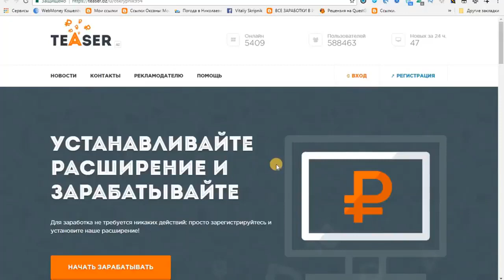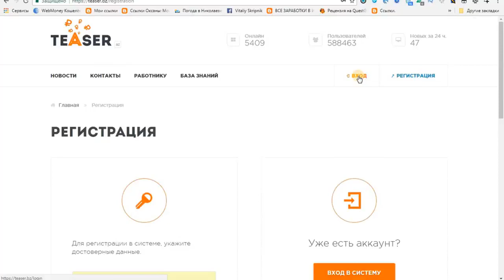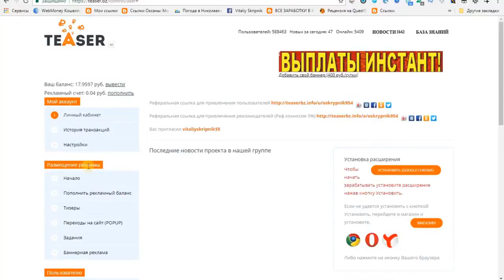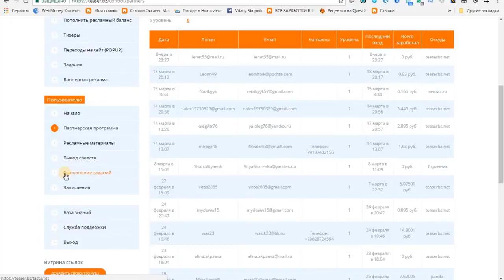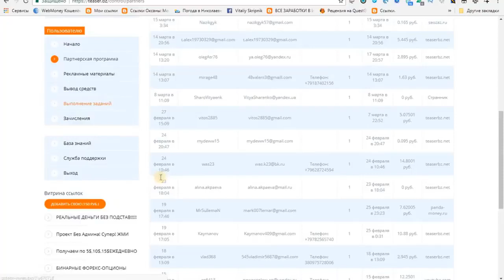3 урок - установка расширения teaser